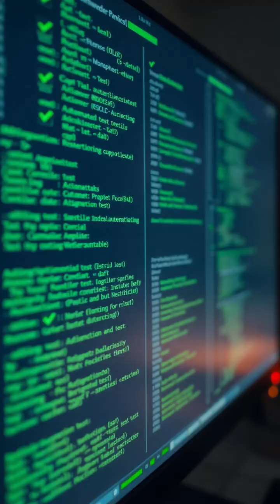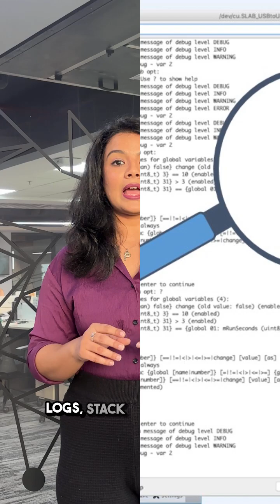Testing and Debugging: What’s the Difference?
In this video, we break down testing and debugging, two essential practices that keep your software reliable and bug-free, and how each serves a distinct purpose.

Testing is the proactive process of verifying that software behaves as expected, identifying issues early, and ensuring reliable and high-quality software.

On the other hand, debugging is the reactive process of finding, analyzing, and fixing issues in software after they occur to restore correct functionality.